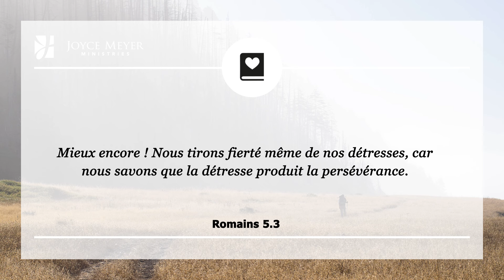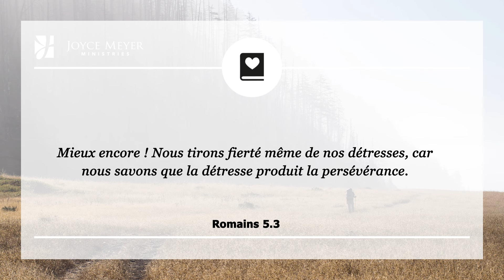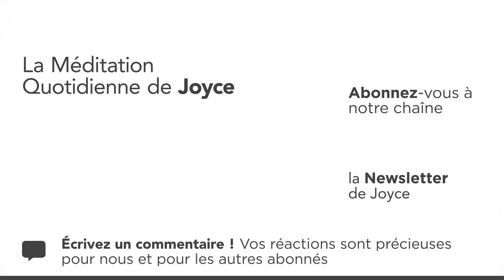10 septembre | Quand les progrès semblent lents – Méditation quotidienne par Joyce Meyer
Séquence des chapitres :
00:00 La Méditation Quotidienne de Joyce Meyer du 10. septembre
00:07 Romains 5.3
Mieux encore ! Nous tirons fierté même de nos détresses, car nous savons que la détresse produit la persévérance.
00:19 𝗠é𝗱𝗶𝘁𝗮𝘁𝗶𝗼𝗻
Il est important de renouveler notre intelligence, mais il est également important de réaliser que ce processus de re-programmation de notre être intérieur se fait petit à petit. Ne soyez pas découragé si les progrès vous semblent lents. Ne vous relâchez pas après une mauvaise journée ou une rechute. Relevez-vous, secouez la poussière de vos vêtements et recommencez.

Lorsqu'un bébé apprend à marcher, il tombe très souvent avant d'y arriver sans chuter; mais le bébé est persévérant. Il peut pleurer quelques instants lorsqu'il tombe par terre, mais il se relève toujours pour essayer à nouveau. Apprendre à changer notre manière de penser est un processus similaire. Nous luttons, nous tombons, mais Dieu est toujours là pour nous relever.

Au lieu de devenir frustré, vous devriez, comme la Bible le dit, ""triompher"" dans les difficultés, car le fait même que vous soyez en train de lutter signifie que vous combattez le bon combat. Il y aura toujours des jours où nous ne ferons pas tout correctement - des jours où nos pensées seront négatives. Mais n'arrêtez jamais d'essayer. Dieu nous conduit progressivement à penser comme lui-même pense. N'abandonnez pas!

01:41 𝗠𝗮 𝗽𝗿𝗶è𝗿𝗲 𝗽𝗼𝘂𝗿 𝗮𝘂𝗷𝗼𝘂𝗿𝗱'𝗵𝘂𝗶 : Seigneur, merci de me relever quand je tombe. Je sais que mes luttes signifient que tu m'aides à vaincre ma mauvaise façon de penser et que tu m'ammènes jour après jour à être plus aligné avec ta manière de penser.